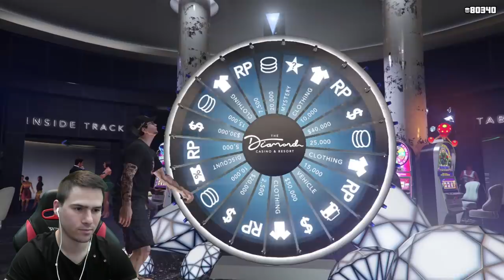ТОЙ МЕ ВИДЯ ДА КРАДА КОЛА! ЩЕ МЕ УБИЕ ЛИ? КРИЕНИЦА В ГАНГСТЕРСКИЯ КВАРТАЛ